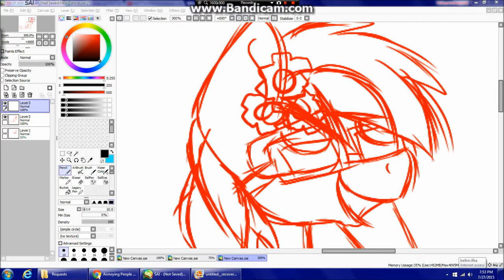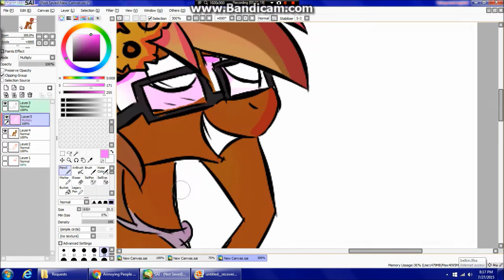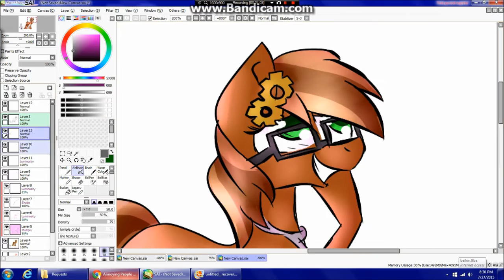MLP Speedpaint-Art trade with EvilHalfPrince-Desktop Disaster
Another ART TRADE FOR Evil Half Prince . Her pony is apparently not the best with computers, so i thought it would be funny if she was trying to walk away from a computer she broke.  She will be doing my pony next, which im super excited for!  ENJOY EVILHALFPRINCE!!!